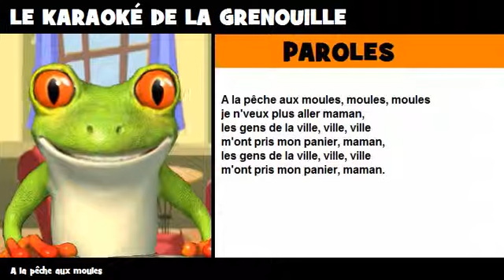A la pêche aux moules